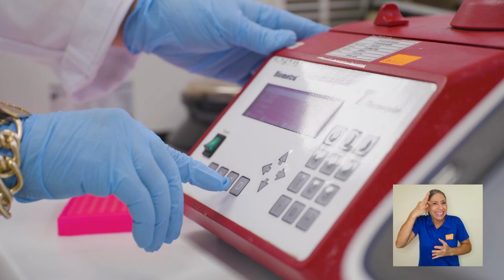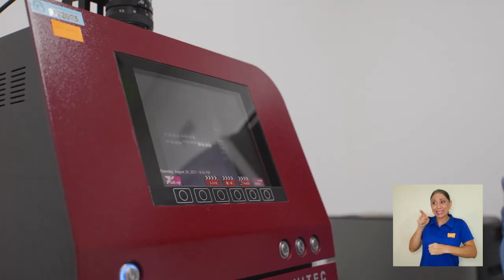El INISA de la UCR diagnostica genéticamente la enfermedad de Huntington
En el Instituto de Investigaciones en Salud, de la Universidad de Costa Rica, se diagnóstica genéticamente una de las enfermedades más raras del mundo.